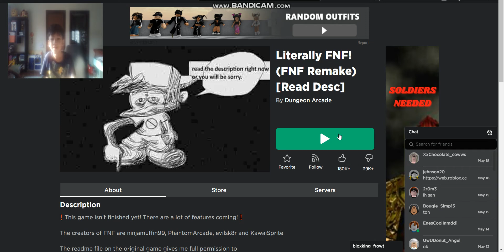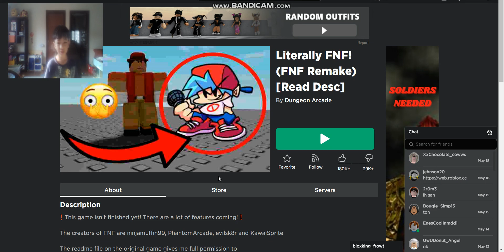beep bap bep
am keith